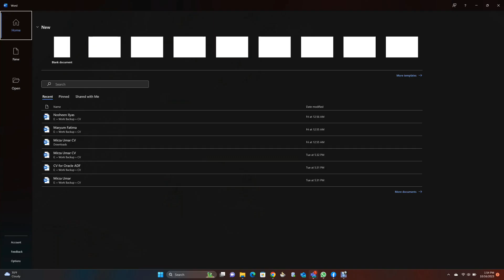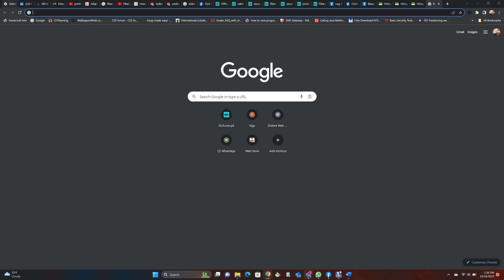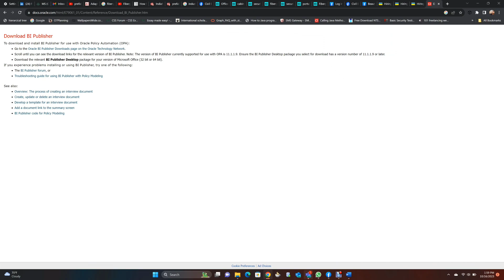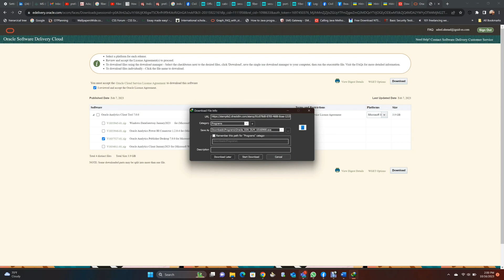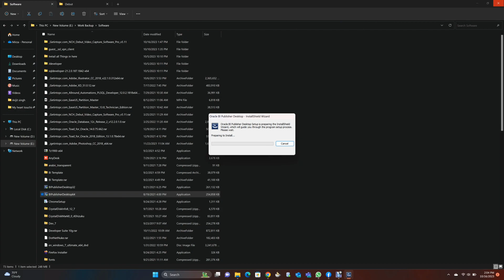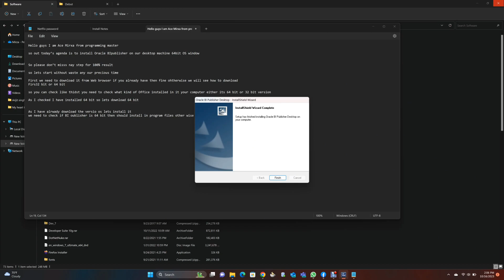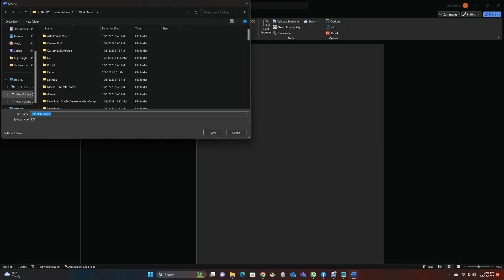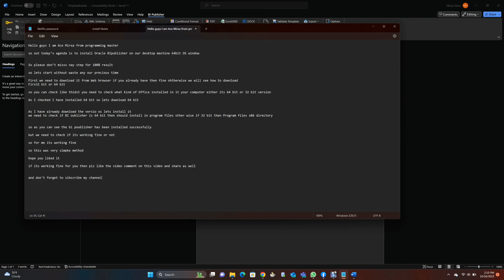Install Oracle BI Publisher 64 bit on windows | 100% working fine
Hi Guys,
 Our today's agenda is to install oracle BI publisher 64bit on windows 64bit